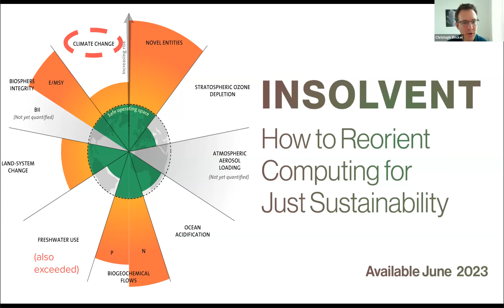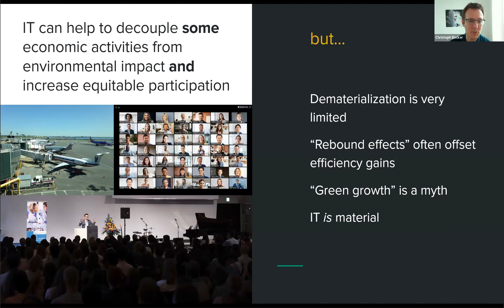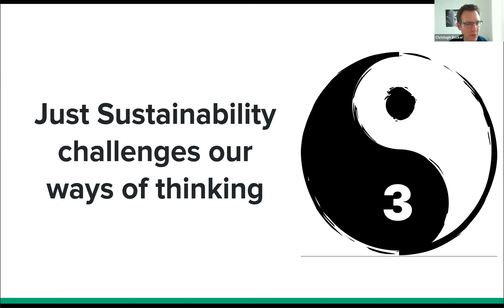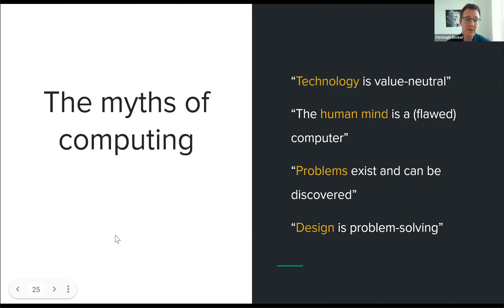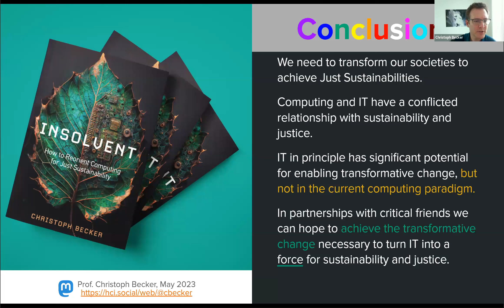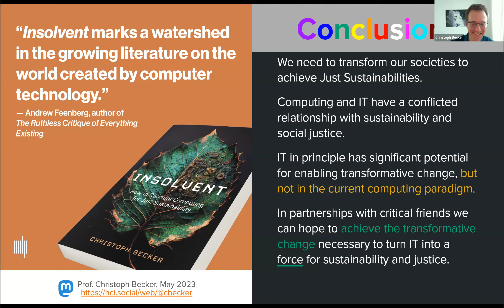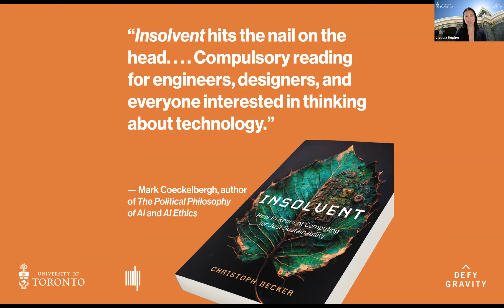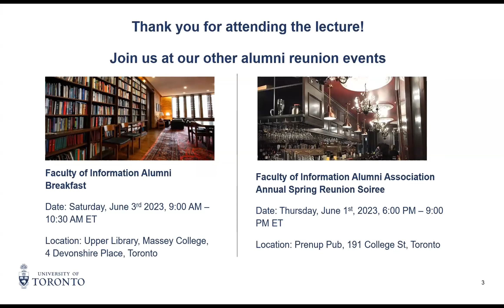How to Reorient Computing for Just Sustainability by Professor Christoph Becker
"How to Reorient Computing for Just Sustainability", a virtual talk by Professor Christoph Becker on how we can enact meaningful change in computing to meet the urgent need for sustainability and justice, hosted by the Faculty of Information.  The talk took place on May 31 2023 as part of the annual University of Toronto Alumni Reunion Week.

Dr. Becker is the Director of the Digital Curation Institute at the Faculty of Information and his research focuses on the intersection of information and computer science.

His book Insolvent: How to reorient computing for just sustainability is out now from MIT Press in 2023.